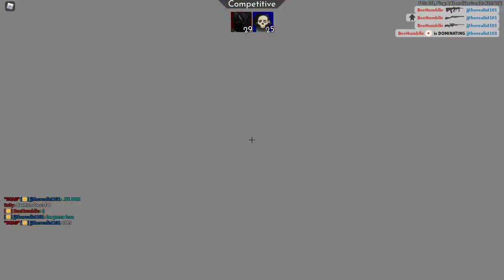1v1ing @BeeHumble in Roblox arsenal!